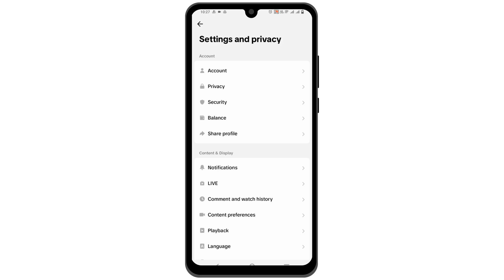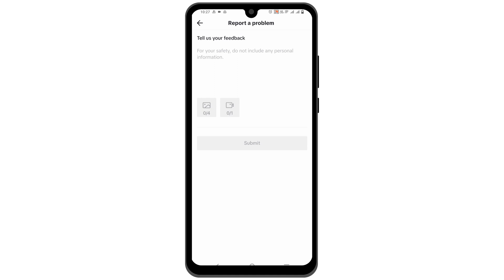Fix Live Access Needed to Go Live as Guest on TikTok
Struggling with the "Live Access Needed" error while trying to go live as a guest on TikTok? This tutorial has you covered! In this video, we'll walk you through the steps to troubleshoot and resolve the issue, allowing you to seamlessly join live streams as a guest on TikTok.

⏰ 00:00 Introduction to the "Live Access Needed" Error:
 We'll start by explaining the common occurrence of the "Live Access Needed" error on TikTok and its impact on your live streaming experience. Understand why this error occurs and what steps you can take to overcome it.

⏰ 00:10 How to Fix "Live Access Needed" Error:
 Dive into the step-by-step guide to resolving the issue. From checking your settings to adjusting permissions and ensuring your app is up to date, we'll cover the necessary troubleshooting steps to eliminate the error and join live streams effortlessly.

Say goodbye to the "Live Access Needed" error and enjoy a smooth guest experience on TikTok live streams.